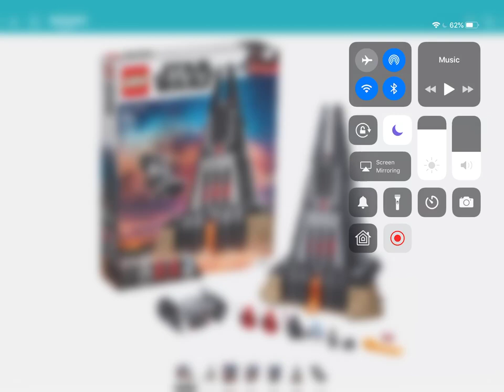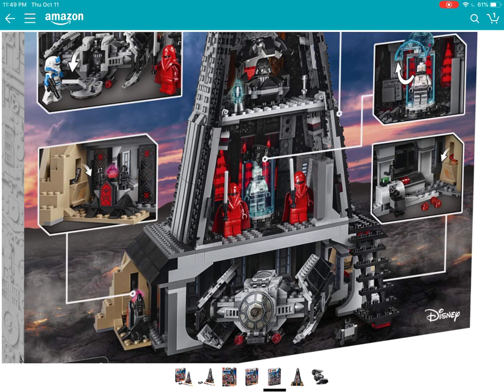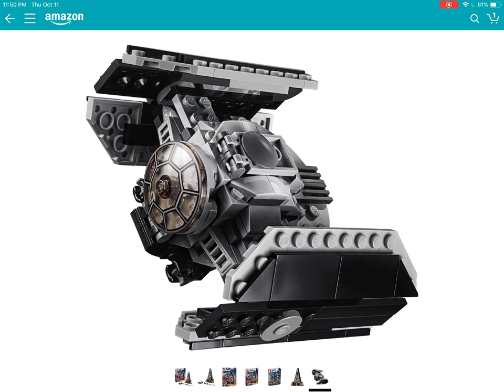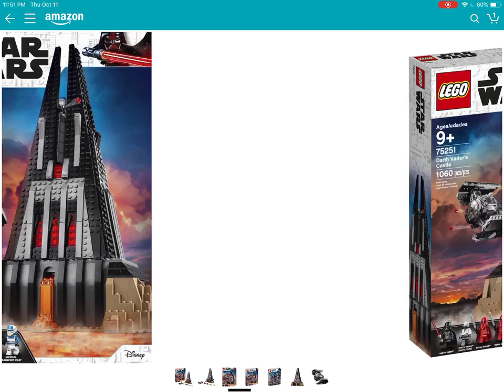Amazon Exclusive Darth Vader's Castle set Pictures!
In this video I show the Amazon exclusive Darth Vader's castle set pictures.